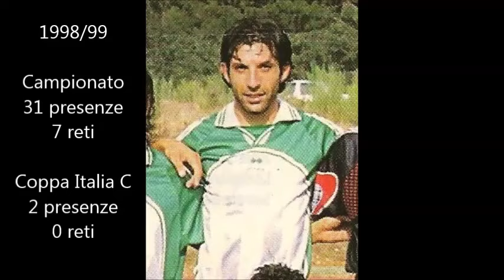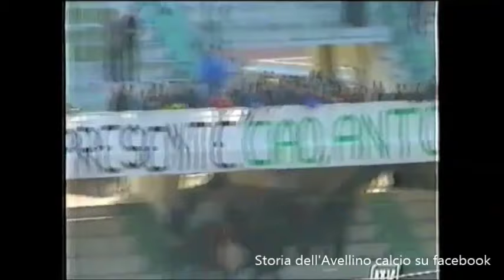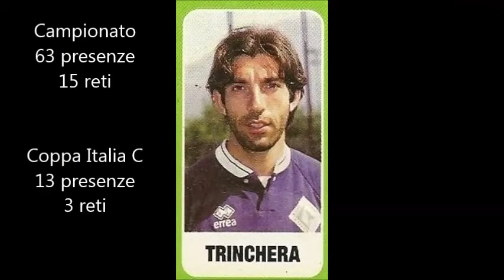Stefano Trinchera: tutte le reti con la maglia dell'Avellino